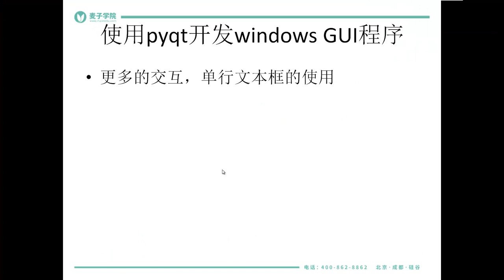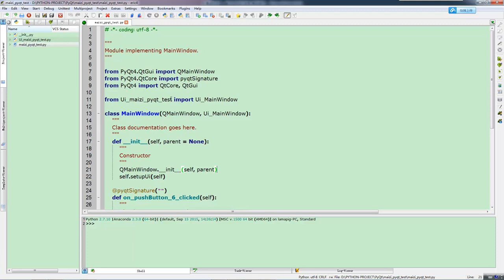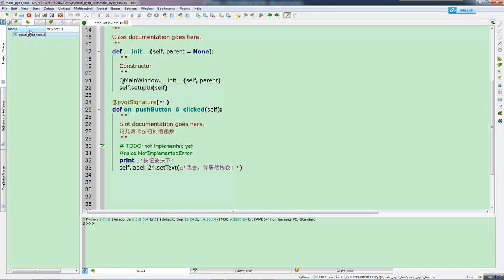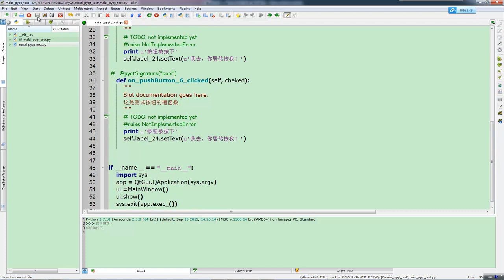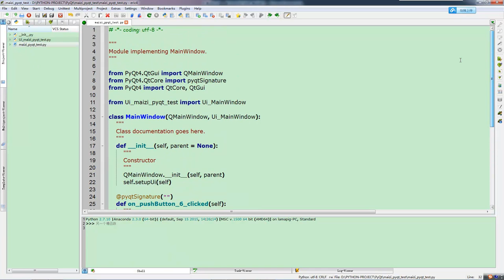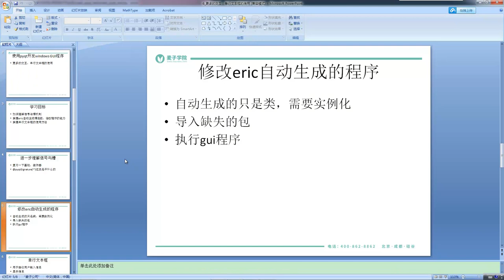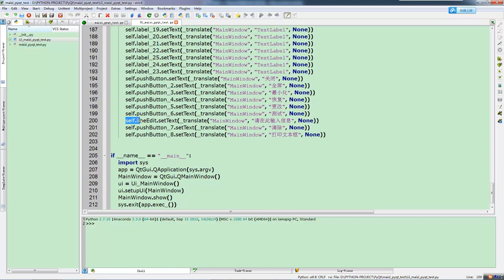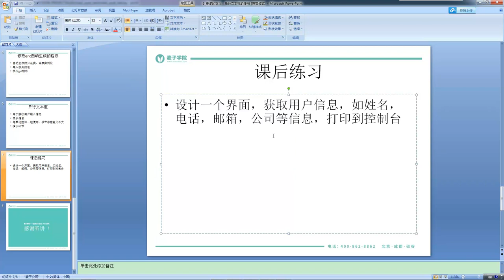使用pyqt开发windows gui程序及打包10 更多的交互，单行文本框的使用